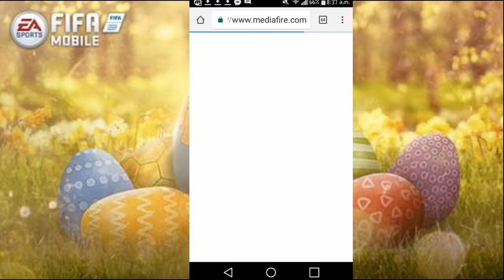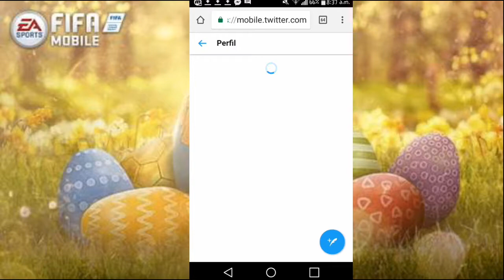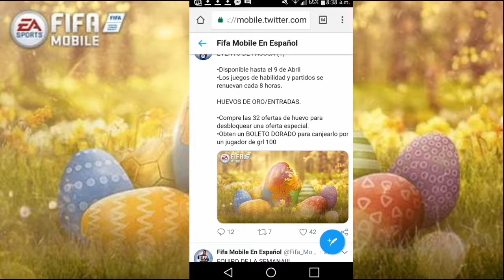NUEVO EVENTO DE PASCUA CONFIRMADO!!!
en la pagina oficial tambien informan sobre el equipo de la semana y otros eventos nuevos o novedades del fifa⚽
Asi que estar atentos ala fecha de salida del evento todavia no han puesto cuando empieza pero finaliza el 9 de abril
La informacion nueva:
Fifa Mobile En Español

EVENTO DE PASCUA (1) •Disponible hasta el 9 de Abril •Los juegos de habilidad y partidos se renuevan cada 8 horas. HUEVOS DE ORO/ENTRADAS. •Compre las 32 ofertas de huevo para desbloquear una oferta especial. •Obten un BOLETO DORADO para canjearlo por un jugador de grl 100